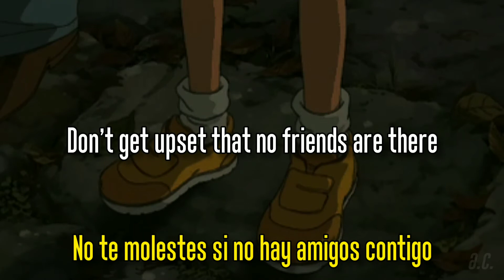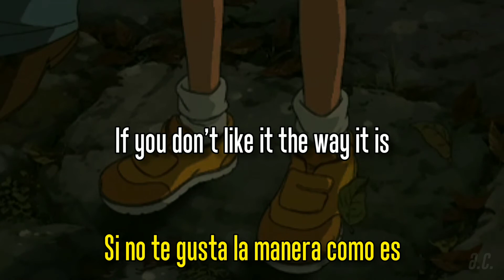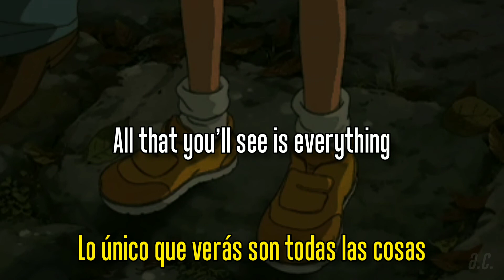Brooks Nielsen - All That You'll See Is Everything (lyrics/subtitulada)